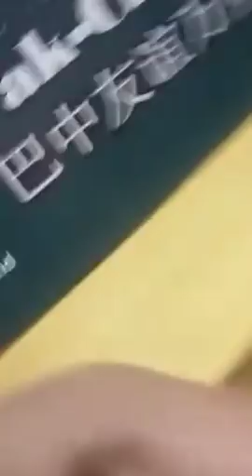CPEC Long Term Plan Approved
The Long Term Plan is a National Plan approved by both Chinese & Pakistani governments. It will effectively match relevant national plans and local plans of China as well as Pakistan’s Vision 2025.